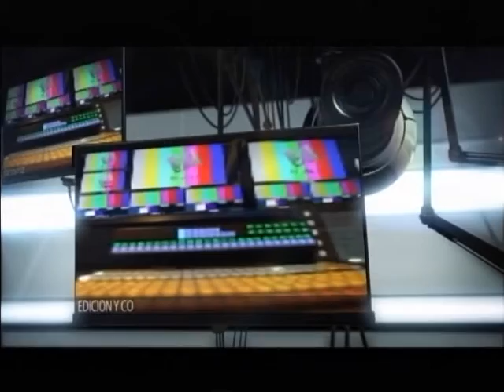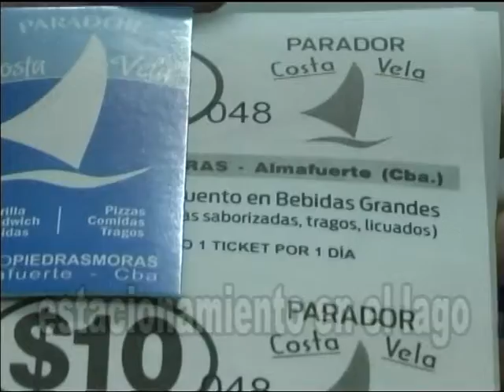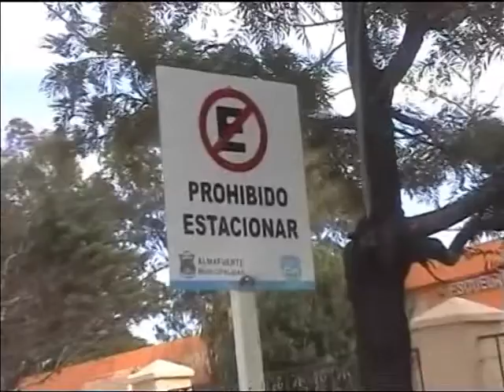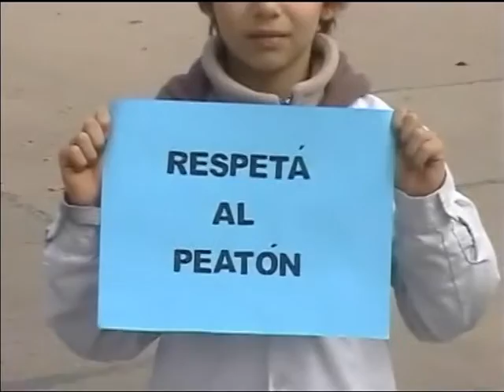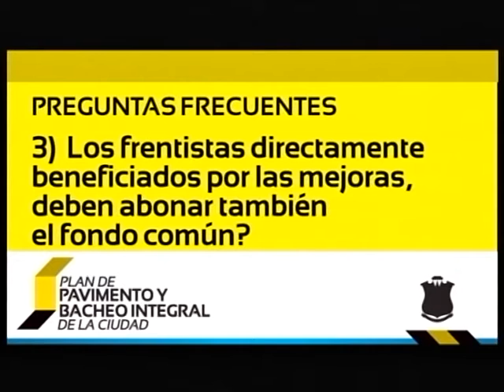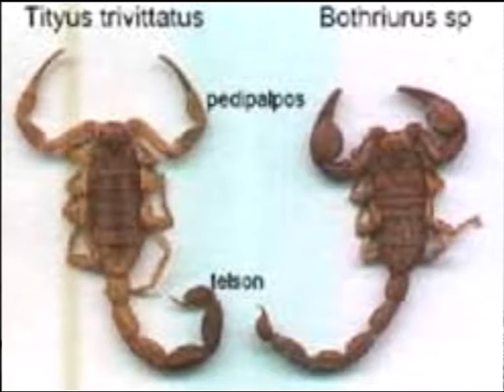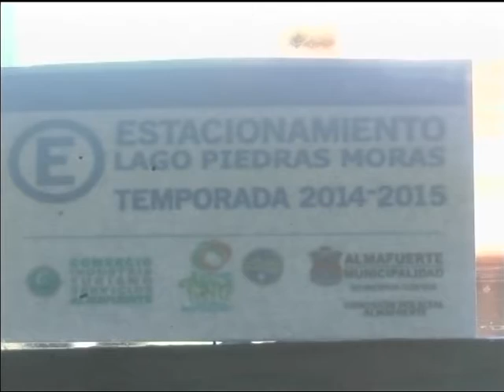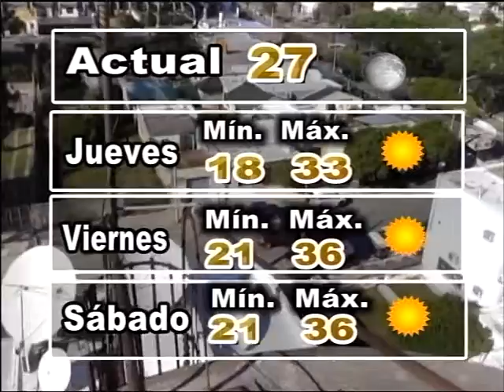30 Minutos Noticias 03 12 14